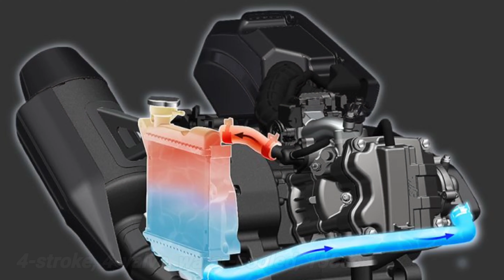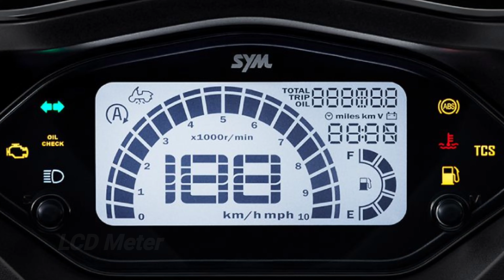New 2023 SYM MMBCU 160 ABS/TCS | Iconic Mamba Design 🐍| Features & Benefits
Specs:
length width height 1990x740x1120 wheelbase 1380mm
Exhaust volume 158.0 CC
Engine type
Four - stroke , four valve , water - cooled
Tire size Front
120/70-13
Tire size Rear
130/70-13
Curb weight
136kg
Front/Rear Brake
Disc Brake / ABS
Rim Type Front/Rear
Aluminum Rim
Headlight/Taillights
LED
Positioning Lights
LED
Main Switch
Seven-in-one Central Lock
Anti-Device Theft
Magnet Anti Theft